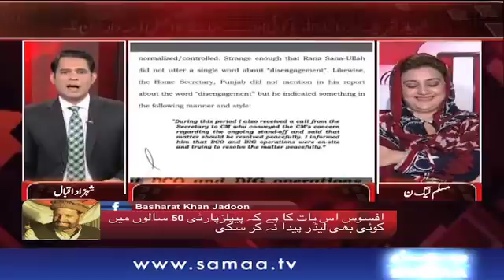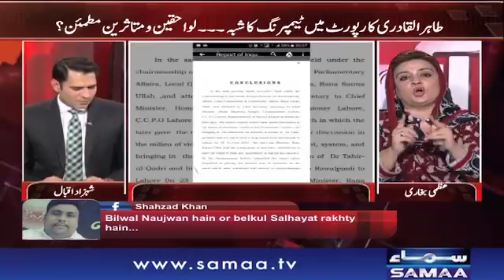PPP Ke 50 Saal | Awaz | SAMAA TV | 05 Dec 2017